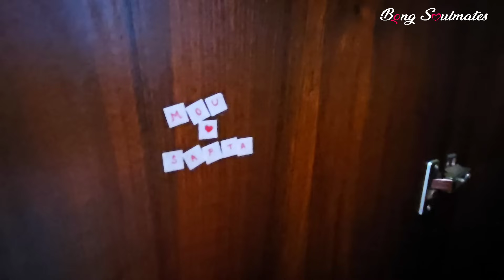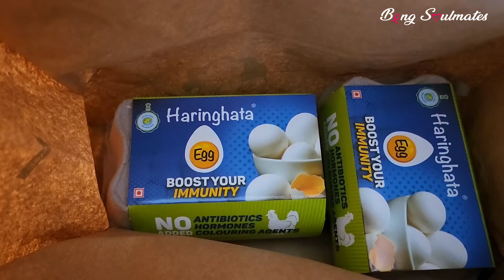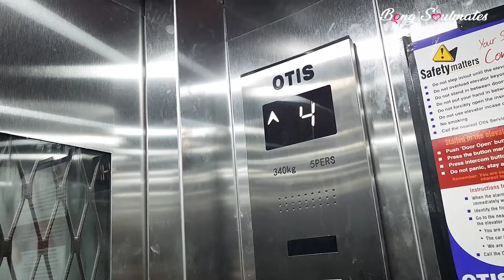Living room Furniture shopping experience | নতুন বাড়ির ছাদবাগানের গাছেরা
Living room Furniture shopping experience | নতুন বাড়ির ছাদবাগানের গাছেরা by Bong Soulmates

bengali mini vlog, bangla vlog, food vlog, family vlog, our new house tour, our new home tour, নতুন বাড়ি গৃহপ্রবেশ